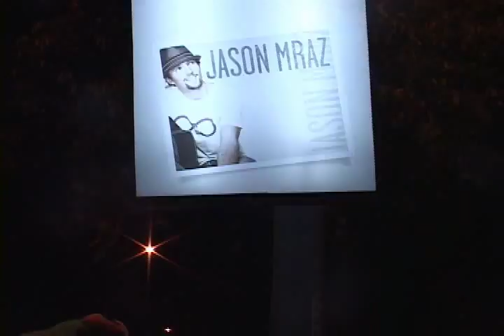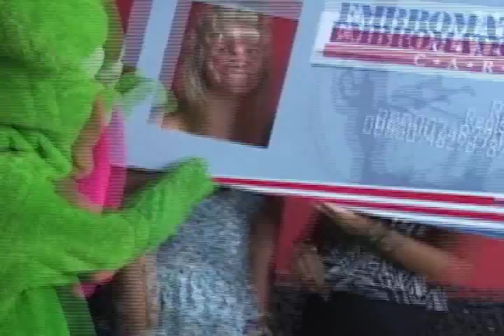Show Jason Mraz em São Luís - TV Kamaleao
TV Kamaleao no Show internacional do Jason Mraz da Batuque Brasil - São Luís - Maranhão, testando o nível do inglês embromation falado pelos maranhenses.
Patrocínio: YES - Your English School